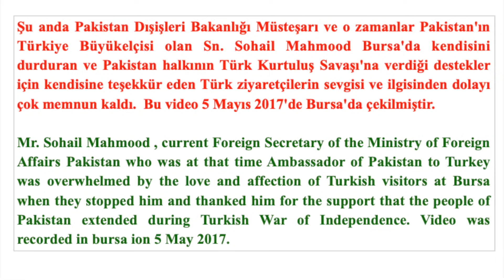TÜRKİYE YETERİNCE YARDIM EDEMEDİ BU BİZİM AYIBIMIZ AMA PAKİSTAN TÜRKİYE'YE HER ZAMAN YARDIM ETTİ